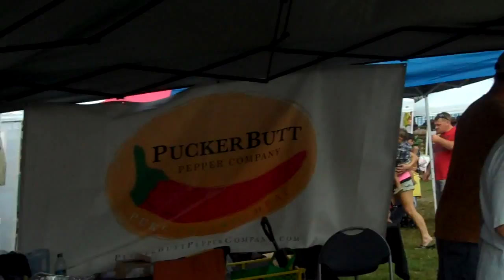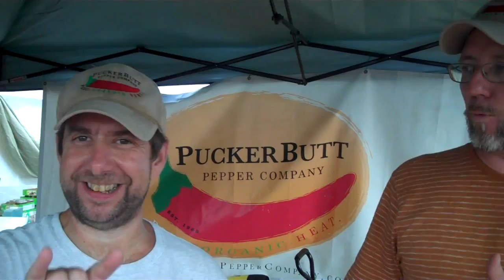The NARCOTIC EFFECTS of THE CAROLINA REAPER #1 HHSF Sept 22 2013 * MUST WATCH*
or contact Ed Currie on Facebook
NEW VIDEO SERIES ON THE NARCOTIC EFFECTS OF THE CAROLINA REAPER